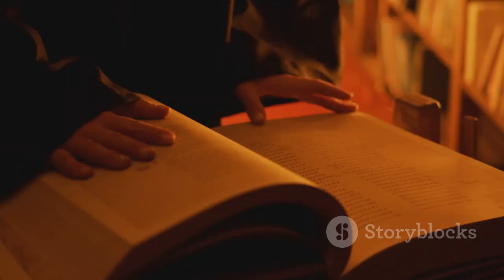La Leggenda di Eldorado: La Città d’Oro e la Febbre dei Conquistadores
Unisciti al pirata Ben e scopri la leggendaria Eldorado, la mitica città d'oro che ha spinto i conquistadores spagnoli a sfidare l'ignoto. Tra sogni di ricchezze e spedizioni pericolose, esploreremo la storia e le verità dietro una delle leggende più affascinanti dell’epoca. Sei pronto a salpare verso il mistero?